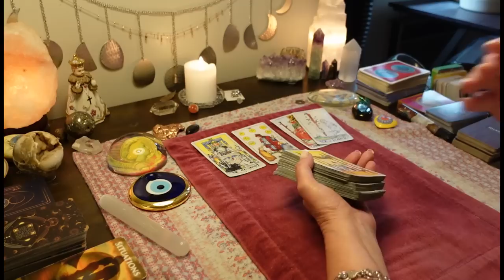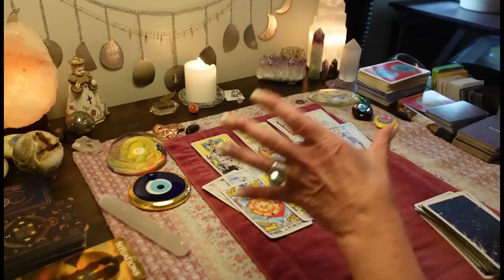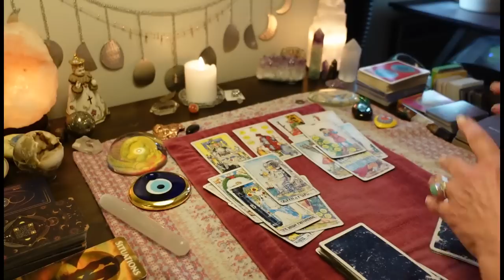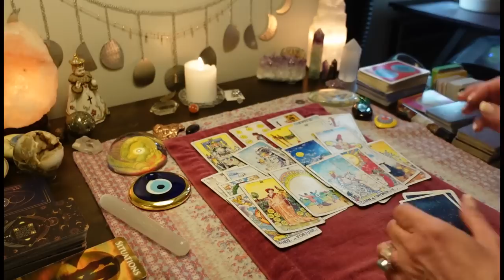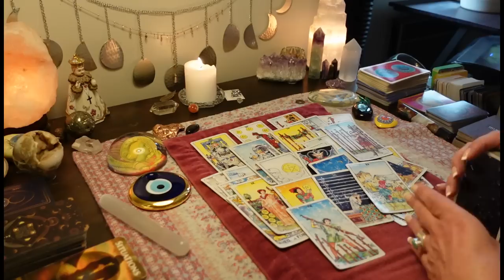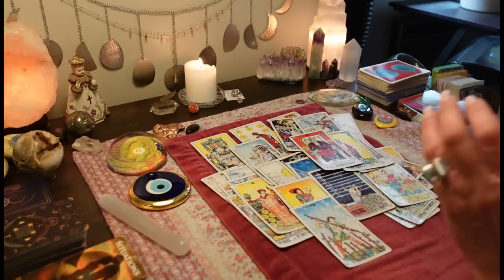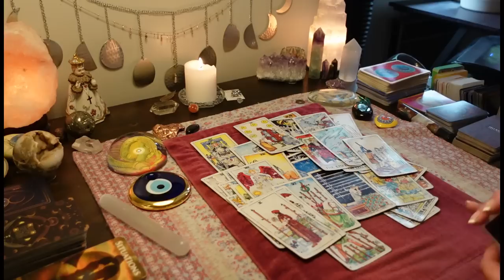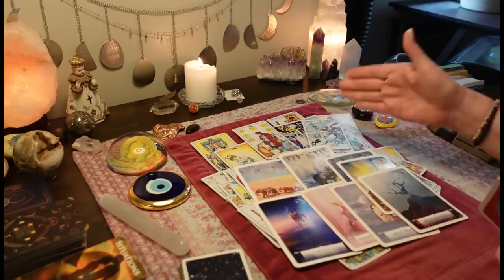Someone Is Rushing In To Start An Argument/Fight-BIG Mad You're Happy & Successful. COLLECTIVE